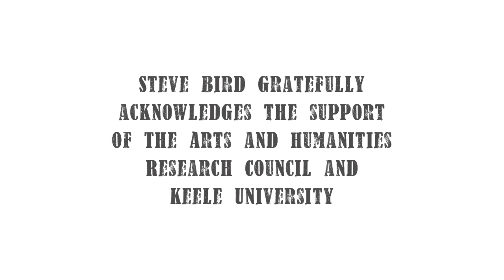Empty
A house, its inhabitants gone, resonates with the echoes of two lifetimes.